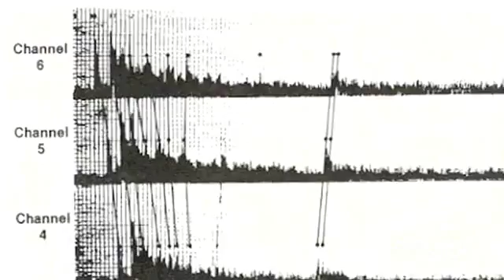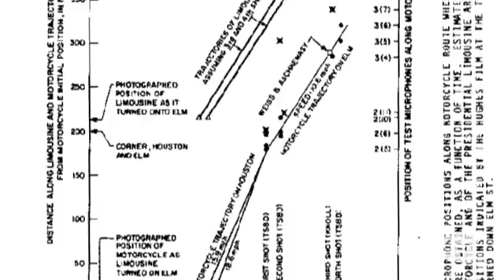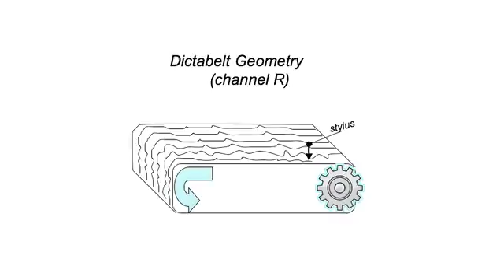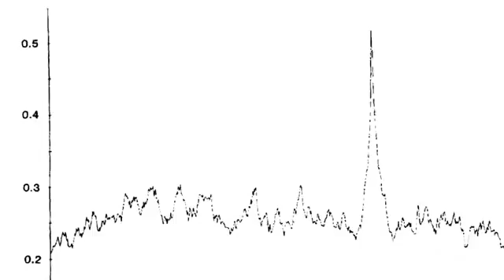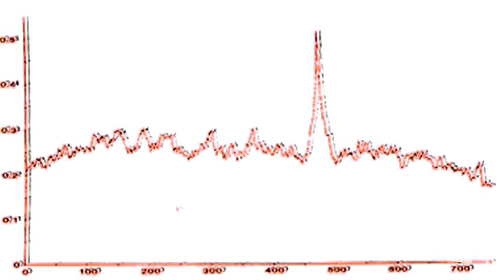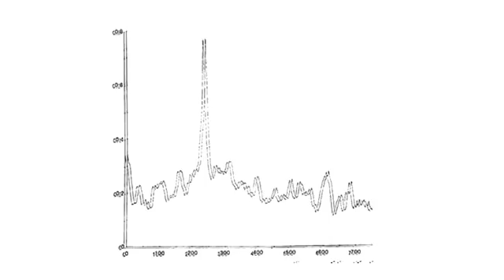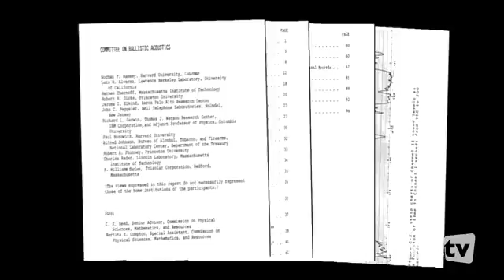JFK Assassination ~ Dictabelt Acoustics Analysis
Dictabelt Acoustic Evidence Analysis with Charles Rader.